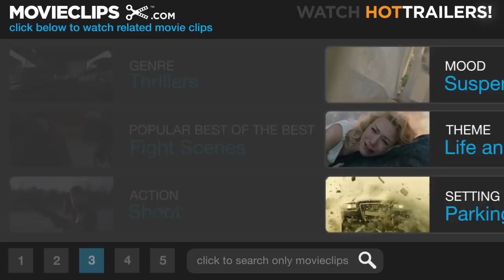The Town #9 Movie CLIP - Get the Plunger! (2010) HD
CLIP DESCRIPTION:
Doug (Ben Affleck) and company get into a shootout with the awaiting SWAT team.

FILM DESCRIPTION:
Boston bank robber Doug MacRay (Ben Affleck) falls for a woman his gang had previously taken hostage after feigning a chance meeting with her to ensure that she can't identify them in Affleck's adaptation of author Chuck Hogan's novel Prince of Thieves. The son of a tough Charlestown, MA thief, Doug passed on his chance to walk the straight and narrow in favor of becoming a career bank robber. Not only is Doug's crew one of the most ruthless in Boston, but they're also one of the best; they never leave a trace of evidence, and always make a clean break. Over the years, Doug's fearless partners in crime have become something of a surrogate family to him; Jem (Jeremy Renner), the most dangerous of the bunch, is the closest thing Doug has ever had to a brother. But a divide begins to open between the two career criminals when Jem takes bank manager Claire Keesey (Rebecca Hall) hostage during a particularly tense heist, and the group subsequently discovers that she hails from their own tight-knit suburb. When Jem proposes that the gang make an effort to find out just how much Claire recalls about the crime, Doug fears that his volatile partner may do more harm than good and volunteers himself for the job. Later, Doug turns on the charm while pretending to bump into Claire by chance, and becomes convinced that she doesn't suspect him of being the same man who just robbed her bank. As the feds turn up the heat on the gang, Doug finds himself falling for Claire, and searching desperately for a means of cutting his ties to his criminal past. But with each passing day, Jem grows increasingly suspicious of Doug's true motivations. Now caught between two worlds with no chance of turning back, Doug realizes that his only hope for finding a happy future is to betray the only family he's ever known.

CREDITS:
Cast: Ben Affleck, Jon Hamm, Jeremy Renner, Titus Welliver
Director: Ben Affleck
Producers: Chay Carter, David Crockett, William Fay, Basil Iwanyk, Jon Jashni, Graham King, Thomas Tull
Screenwriters: Ben Affleck, Aaron Stockard, Chuck Hogan, Peter Craig